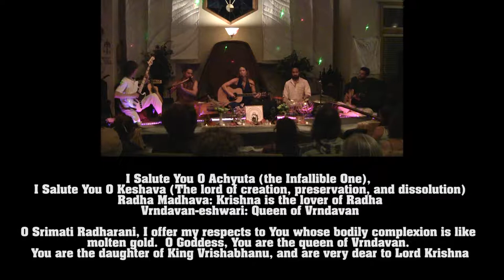Radhe | Jaya Lakshmi with Ananda and the Saraswati Dream Band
This video is part of a compilation of performances from five different concerts during Jaya Lakshmi and Ananda's 2016 West coast Spring tour.  The videos have mantras written out so viewers can chant along and learn their meaning.

This video was filmed and edited by Bob MacColl at Full Circle in Encinitas, CA. Jaya Lakshmi and Ananda were accompanied by the Saraswati Dream Band, which inlcudes Ankush Vimawala on tabla, Will Marsh on sitar and guitar and Richard Cole on Bass.

for more music and info